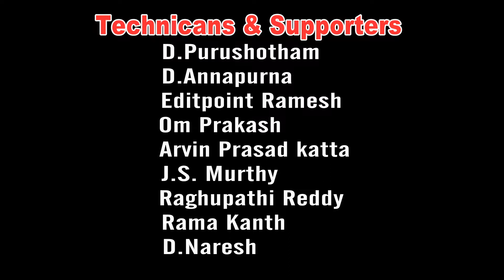Dattatreya Swamy Temple Kuruvapuram శ్రీపాద శ్రీవల్లభ స్వామి వారు థ్యానం చేసిన ప్రదేశం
శ్రీపాద శ్రీవల్లభ స్వామి వారు థ్యానం చేసిన ప్రదేశం